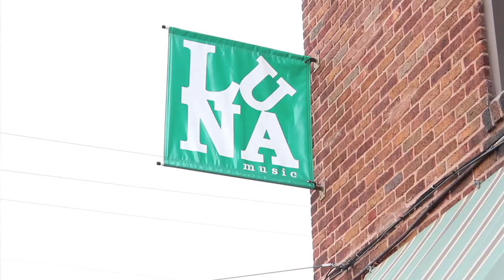Hammer Screwdriver EP Release & Tour Kickoff Party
Following the death of their bandmate Paul Cobb, members of Amo Joy and Accordions began assembling his unreleased and unfinished tracks. The project, called Hammer Screwdriver, has resulted in a 7" EP and an east coast tour with a full album to follow. NUVO Newsweekly caught the band's debut performance at Luna Music and spoke to band member Adam Gross about the project.

To download the full EP for free, or to get information on tour dates,